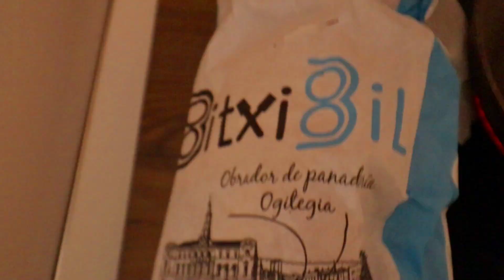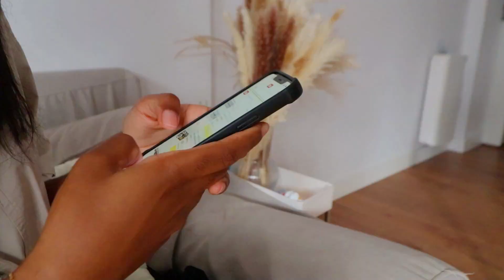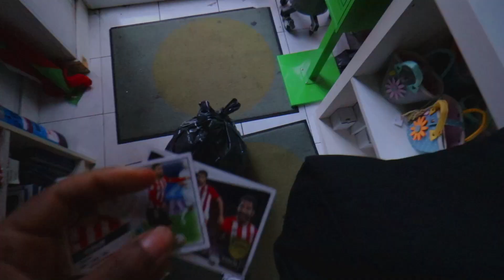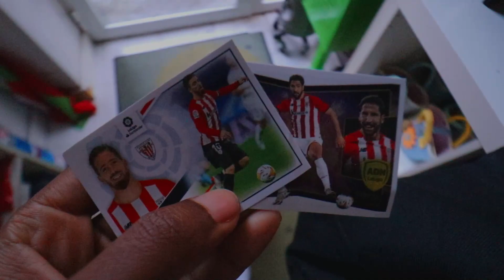La realidad de UNA CAJERA en la FACULTAD de DERECHO👩🏽‍🎓 | Josie Goms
✨COMPRAS ZALANDOU:
• Tops

●👩🏽‍🎓¡CONÓCEME!
¿Cuántos años tengo? 25 (Nacida en 1996).
¿Qué estudio? Ciencias Jurídicas en la Facultad de Derecho
¿De dónde soy? España
¿Qué cámara uso? Canon EOS 77D
¡Ya somos + 31.900! SIGO SIN CREÉRMELO :D